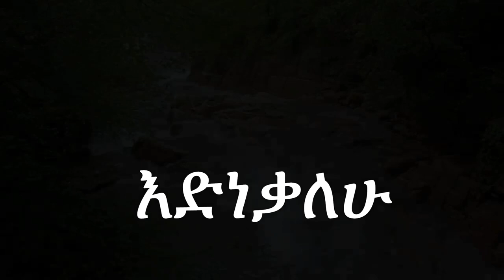Kingdom Sound ምህረቱ ሲታይ (MIHIRETU SITAY ) Gezahegn Doji 2024/2016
SEARCH NOW
Ethiopian Protestant mezmur የፀሎት መዝሙሮች are amazing protestant worship song new 2020
Live worship songs Ethiopia የማለዳ አምልኮ መዝሙሮች Ethiopian Protestant mezmur protestant song
1ኛ የጴጥሮስ መልእክት 1:19 (1 Peter  1:19)
ከአባቶቻችሁ ከወረሳችሁት ከከንቱ ኑሮአችሁ በሚያልፍ ነገር በብር ወይም በወርቅ ሳይሆን፥ ነውርና እድፍ እንደ ሌለው እንደ በግ ደም በክቡር የክርስቶስ ደም እንደ ተዋጃችሁ ታውቃላችሁ።

  / singerberek.  .
Shorts remixi
Ethiopian Protestant mezmur የፀሎት የአምልኮ መዝሙሮች worship songs Ethiopia new live worship songs HD
Protestant mezmur ድንቅ የአምልኮ መዝሙሮች Amazing Worship songs new 2020 Ethiopia Presence Tube
Mezmur Protestant የመንፈስ እረፍት የሚሰጡ መዝሙሮች protestant song
(ማረን ) የንስሃ መዝሙሮች ስብስብ Collection of Repentance songs
worship to Almighty God Amazing songs Ethiopia spiritual songs mezmur
ድንቅ የአምልኮ መዝሙሮች best Worship songs Ethiopia
amazing slow songs collection protestant songs mezmur 2019 new
ETHIOPIAN AMHARIC PROTESTANT SPRITUAL GOSPLE SONG(MEZMUR)
🎶 Kalkidan Tilahun  gosple song       🎶 Dawit Getachew gosple song
🎶Betty Wolde gosple song                   🎶Dereje Kebede  gosple song
🎶Tamrat Haile gosple song                 🎶tesfaye GabSEARCH NOW
@awutaru Kebede Ministriy, @Songs by Fenan, @BereketTesfayeOffical,@MARSILTVWORLDWIDE,@kingdomsoundministry,@officialjpchoudhary,@DanielAmdemichael,@Ermias133,@prophethenokgirmajpstvworl8083,@PastorDawitMolalegn,@BibleProjectAmharic,@Meaza_Mathewos-2023 Testimony ምስክርነት ምስጋና thanks, @Kalkidan Nigussie(kal)&Yosef Alamrew (Jossy) “ማለፊያን መንገድ”New Ethiopian Gospel song 2023, @Abenezer fikru and Tsega daniel (Babi grace)